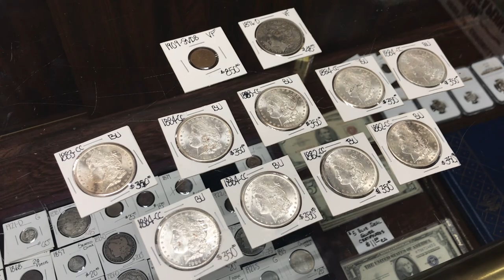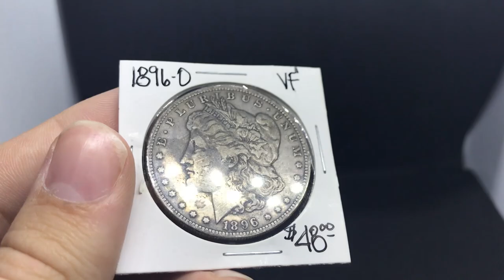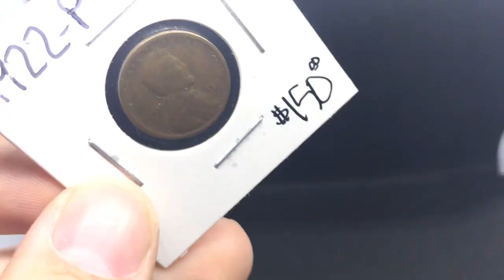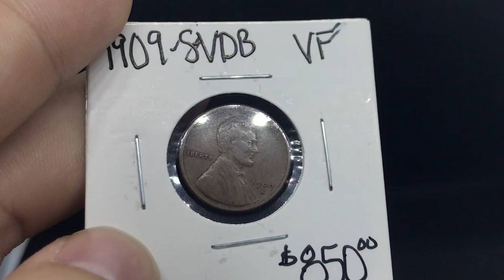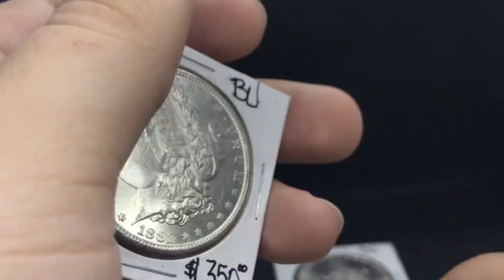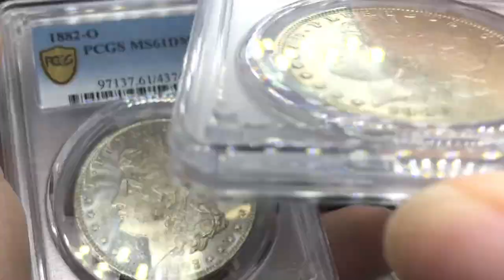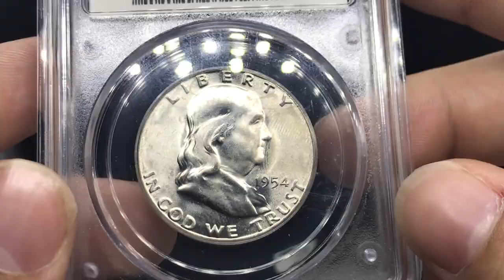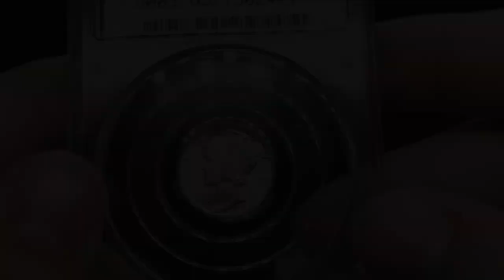DON'T LISTEN to this MYTH about the COIN BUSINESS! $4000 Antique Shop BUY!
In this episode, Drew discusses a myth that newer dealers have about the coin business. We will be showing off some awesome coins that we purchased from an antique store. Which include 1909-S VDB Cent, 1922 No D Cent, and Carson City Dollars!

If you did enjoy the video, please consider liking the video.
What did you learn in todays video?
REACH OUT!

Platforms!
(IG): @AcoushaCollectibles
(FB): Drew Haddock

Light Box
Tape used for registered mail orders
Poly bubble mailers
Mac Mini Video Editing Computer
Dymo label printer
Coin Scale